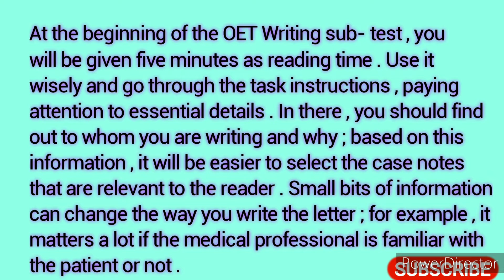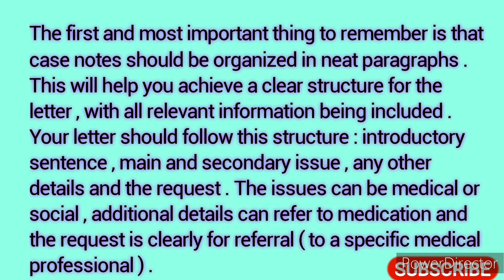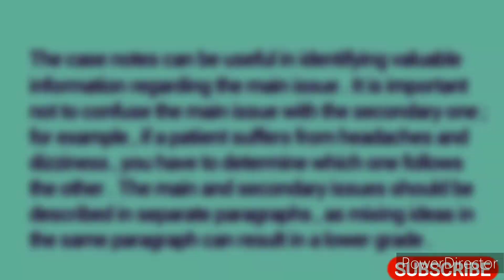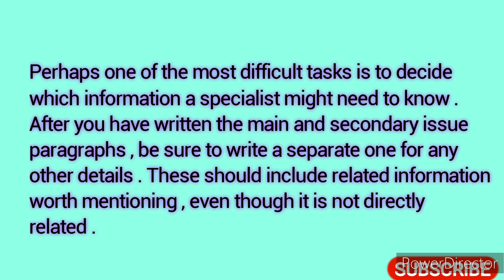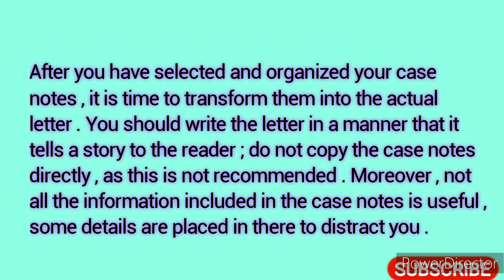Top 8 OET Referral Letter Writing Tips / OET writing for nurses/ royal nurses / royalnurses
Top 8 OET Referral Letter Writing Tips/ OET writing for nurses/ rpdiaries/rp diaries

1. Use the reading time accordingly
2. Organize the case notes in a structured manner
3. Include at least one of the following points or both for a positive impact
4. Distinguish between main and secondary issues
5. Understand the task & check out samples
6. Write a separate paragraph for any other details
7. Referral explicitly described in the last paragraph
8. Your letter should tell a story to the reader

OET writing sample for nurses

OET writing tips

OET 2022

OET writing sub test

royalnurses
royal nurses